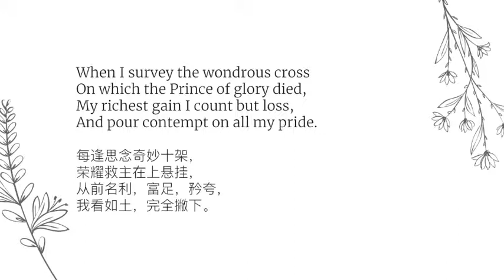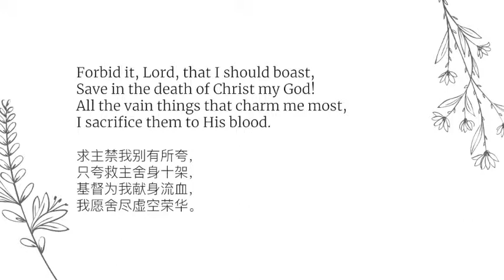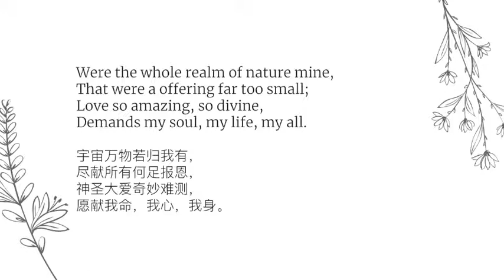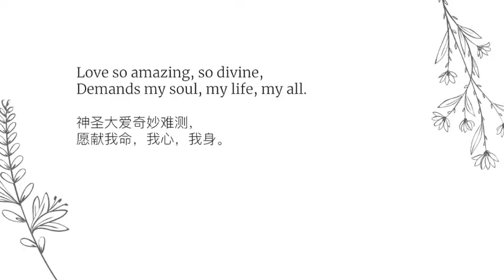When I Survey (The Wondrous Cross)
Original song by: Kathryn Scott
Instrumental by: Sing Along Piano Hymns